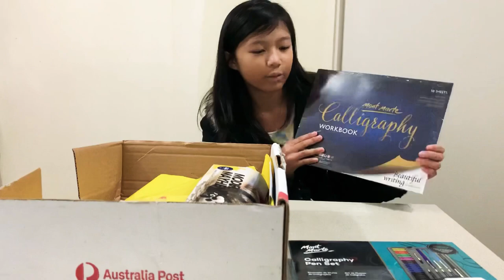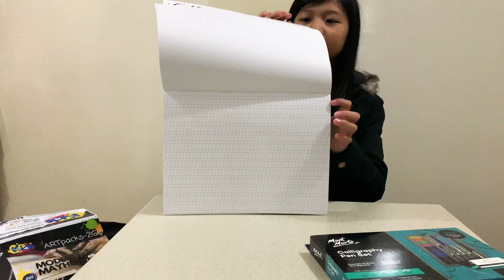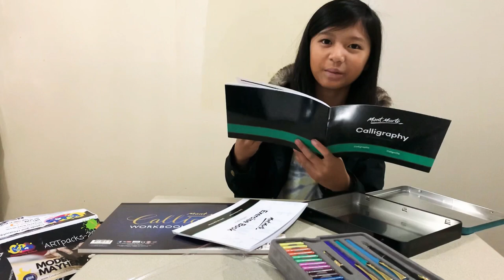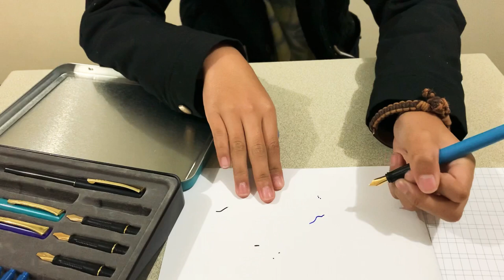Unboxing my Mont Marte art supplies